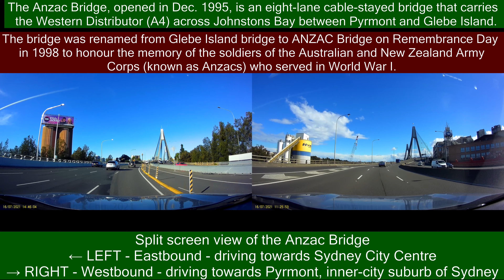Dual (Split) & full screen driving across Sydney’s Anzac Bridge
Sit back, relax and enjoy a beautiful first ever split and full screen virtual driving video on YouTube across Sydney magnificent Anzac Bridge. The video is split into 3 sections; 1. Dual (Split) screen, Eastbound and Westbound.  2) Full screen Eastbound, and, 3) Full screen Westbound. Best to watch this video on large TV screen or computer monitor to appreciate the magnificent engineering of this bridge and the beautiful on such a beautiful day.

The Anzac Bridge, opened in Dec. 1995, is an eight-lane cable-stayed bridge that carries the Western Distributor (A4) across Johnstons Bay between Pyrmont and Glebe Island.

The bridge was renamed from Glebe Island bridge to ANZAC Bridge on Remembrance Day in 1998 to honour the memory of the soldiers of the Australian and New Zealand Army Corps (known as Anzacs) who served in World War I. Salute to all the fallen heroes in the World War I.

The traffic was much lighter than normal due to the lockdown in Sydney. We were allowed to travel as we were heading to the city to get vaccinated. Let us do our part in helping stop the spread of the virus, get vaccinated and practice social distancing. The world needs to get back to normal again so we can travel to visit family and friends or take vacations. Hope this virtual scenic driving video helps to relief some of the anxiety and pain of waiting for life to return back to normal. Sydney awaiting tourists, families and friends and so are many other countries around the world.

You can also “Like”, “Comment” or “Share” my video.